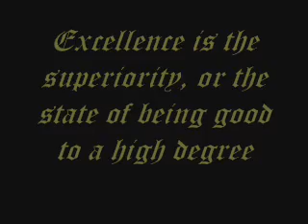OJ Mayo dedication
Video dedicated to OJ Mayo. This is the better version of the OJ Mayo video. I added better clips and I removed those that are not that nice.